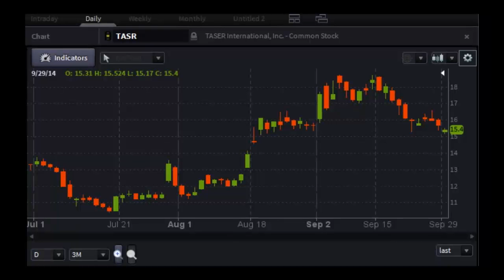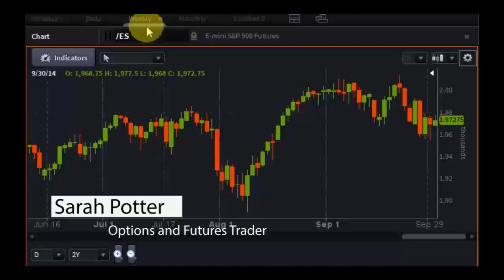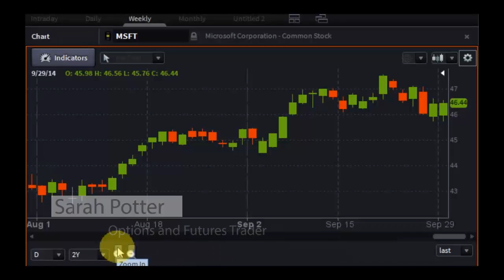Sarah Potter, Options and Futures Trader - PreMarket Prep for September 30, 2014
Special guest: Sarah Potter is the owner of Shecantrade.com and the author of "How to Trade Like a Pro."